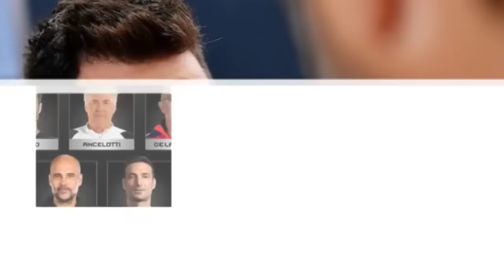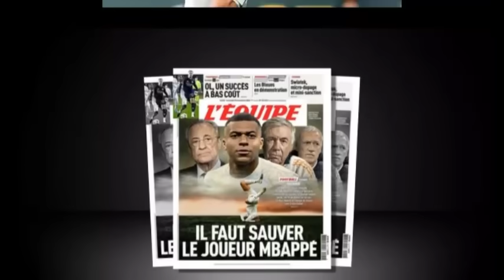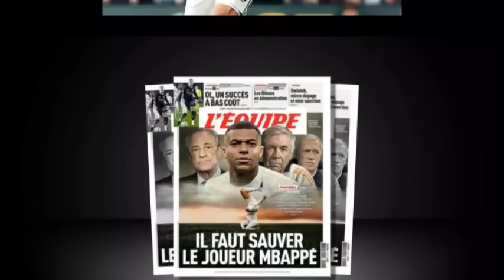MC Dejong oo kubiiri kara Liverpool, Macalin oo durba Wacdaro dhigay, Wararkii ugu dambeeyey